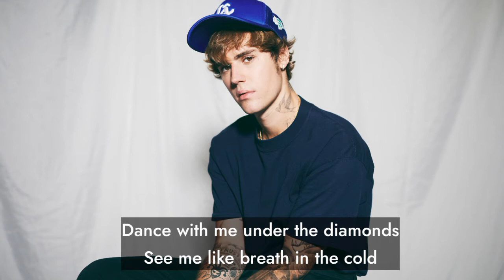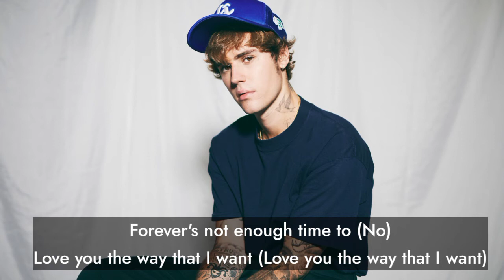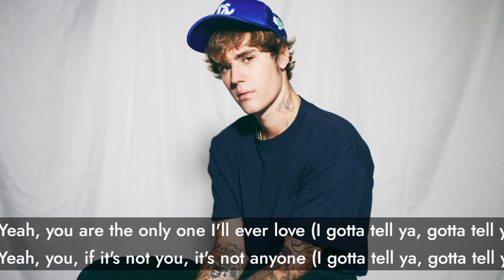Justin Bieber - Anyone (Lyrics)